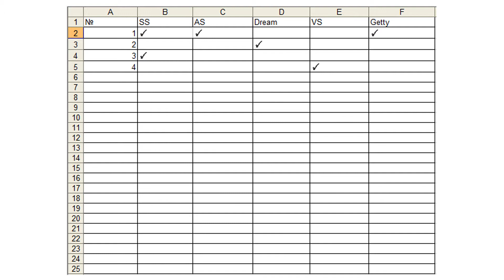Как не запутаться при загрузке картинок на фотостоки? Советы от Poly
Короткий обзор того, как я организовала свою загрузку файлов на фотостоки.